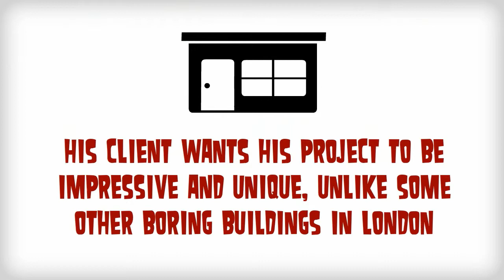Aluminium clad bespoke windows with Eurojoinery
Eurojoinery windows and doors latest aluminium clad collection has bespoke made to measure solutions that are just right for you. From the most challenging shapes to great unique designs, our windows have the power to surprise.